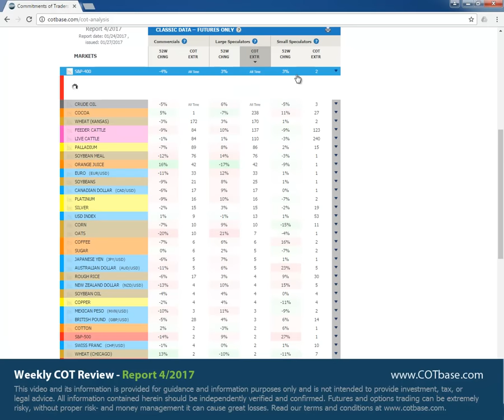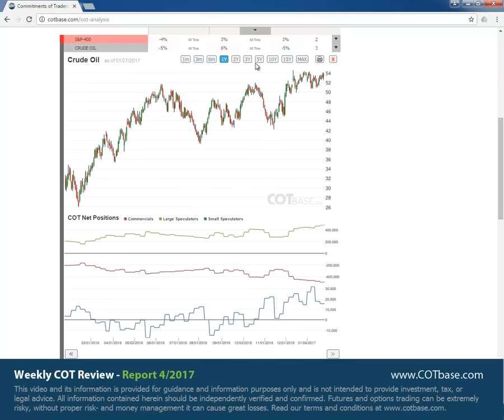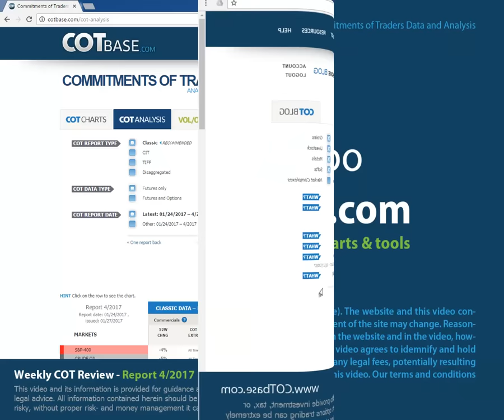Weekly Commitments of Traders Review - COT Report 4/2017 - COTbase.com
In these weekly reviews, we analyze the classic COT Report -commitments of traders report-, and show you the changes in Futures positions for all US markets. We analyze the changes compared to the one year -or 52 week- range of the data. As a bonus, we show you our special COT extreme indicator that shows how many reports ago stood the given COT data at the current level. Our subscribers can access advanced cot data, such as CIT or Disaggregated, see the changes in the more sophisticated Futures & Options data, check out our exclusive feature, the market complexes, compare the changes in the data to All-Time or manually set ranges, do advanced volume and open interest analysis, take a look at the handy highlights section that collects practically all signals on one page! for free cot charts, and advanced examples in our Typical Setups section

In the latest cot report review, on the 4th commitments of traders report in 2017, we show you cot charts on the following futures markets: Oats cot report (Commercials -20% CHNG), Orange Juice cot report (Commercials 16% CHNG), S&P-500 cot report (Commercials -14% CHNG), Crude Oil cot report (Large Speculators All Time COT Extreme), S&P-400 cot report (Large Speculators All Time COT Extreme), Cocoa cot report (Large Speculators 238 report COT Extreme) .